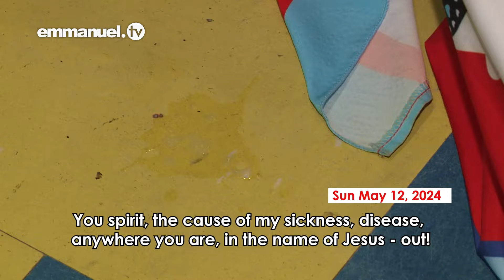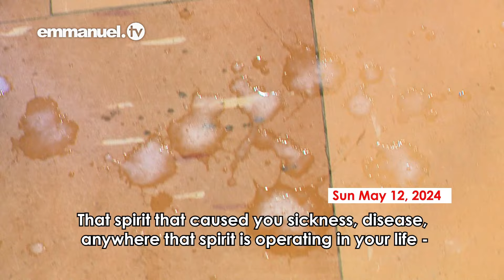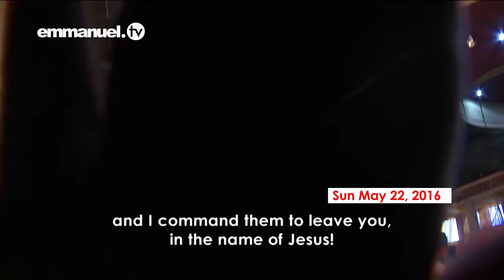VOTRE GLOIRE PERDUE - SOIT RESTAURÉE ! | Prière de Masse de la SCOAN 12.05.2024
Dans cette vidéo de Prière de Masse avec la Pasteure Evelyn Joshua, les Évangélistes de La SCOAN et le Prophète TB Joshua, vous serez témoin de la puissance de la Parole déclarée dans une situation réelle !

Comme cette Parole a agi dans la vie des fidèles pendant le service, elle mettra fin à tout enchantement contre votre vie maintenant, au nom de Jésus !
La distance ou le TEMPS ne sont jamais un obstacle au mouvement de l'Esprit !